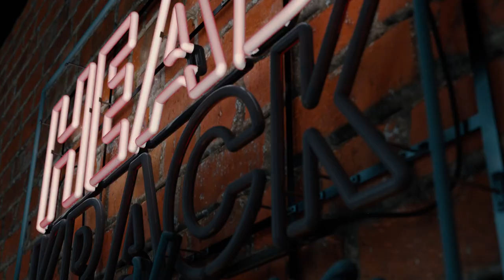Mia X - New Book, The Come Up, and Memorable Studio Moments (Part 1)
Mia X talks about her start in Hip Hop, her new book, and some memorable studio moments.